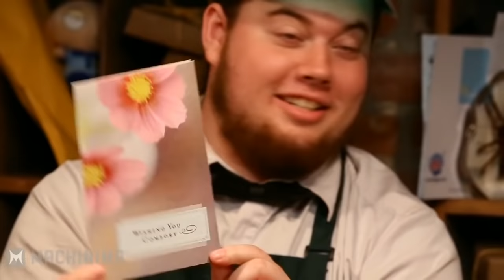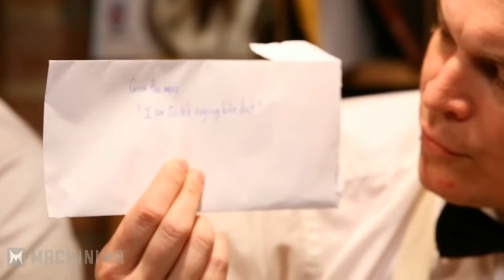Respawn Human Centipede Inbox